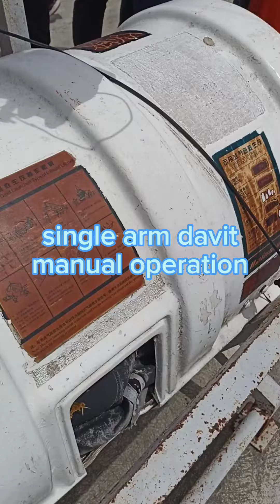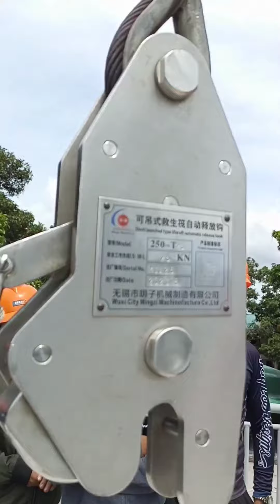single arm davit manual operation